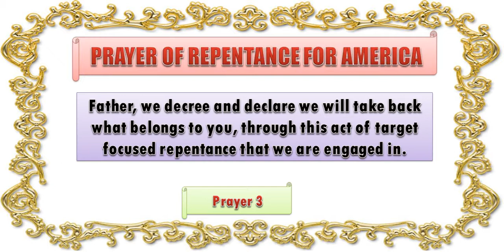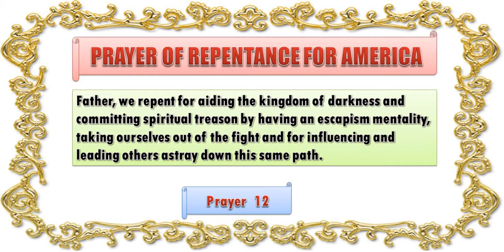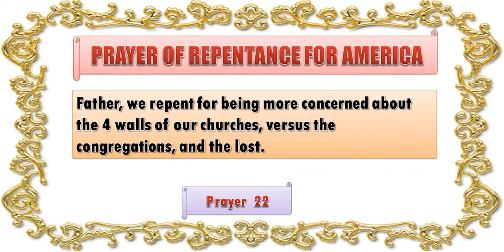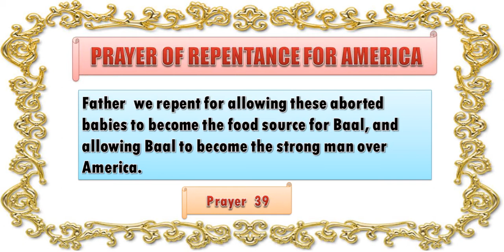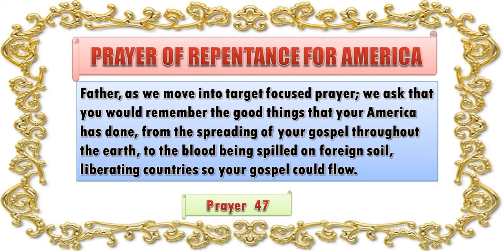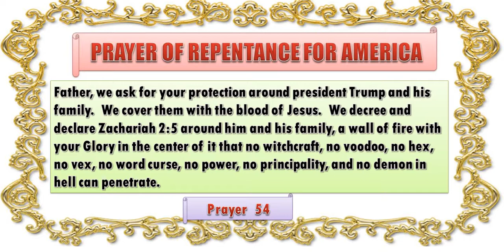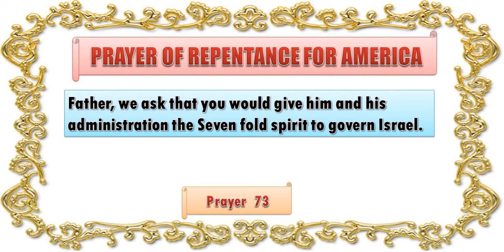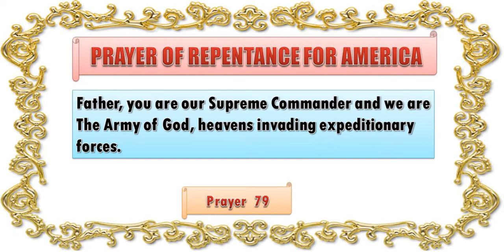PRESIDENTS PRAYER FOR OUR NATIONS BY - MARK TAYLOR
O Lord, hear! O Lord, forgive! O Lord, listen and take action! For Your own sake, O my God, do not delay, because Your city and Your people are called by Your name." 20Now while I was speaking and praying, and confessing my sin and the sin of my people Israel, and presenting my supplication before the LORD my God in behalf of the holy mountain of my God, 21while I was still speaking in prayer, then the man Gabriel, whom I had seen in the vision previously, came to me in my extreme weariness about the time of the evening offering.… DANIEL  CHAPTER 9:20